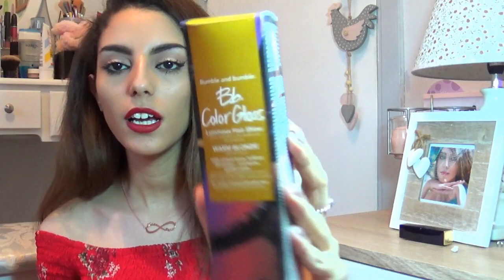اجيوا تشوفو كيفاش وباش صبغت شعري وحدي في المنزل